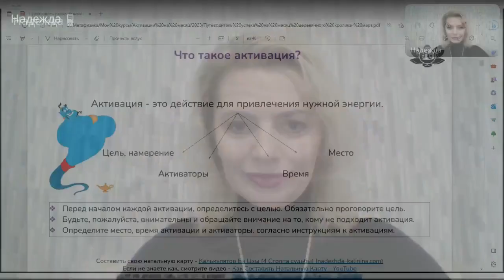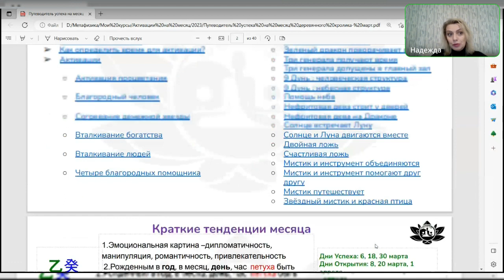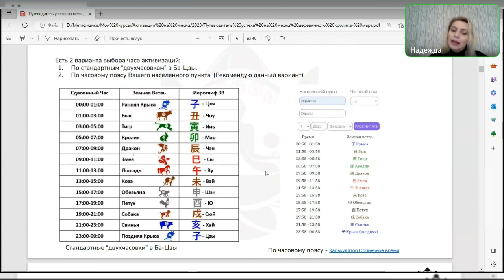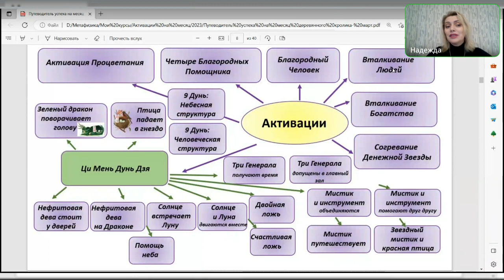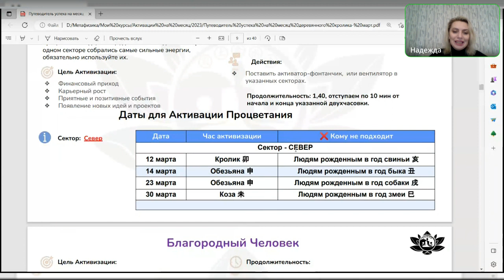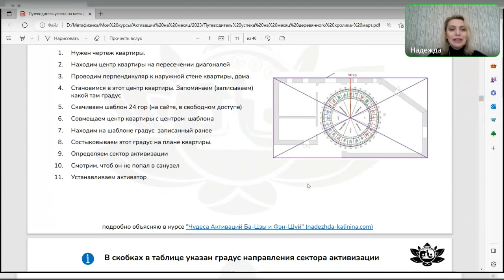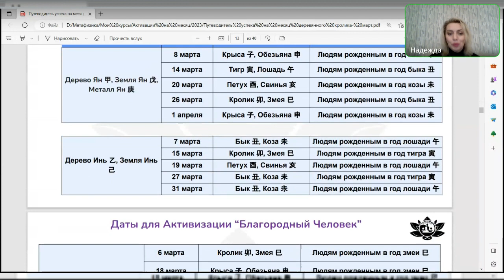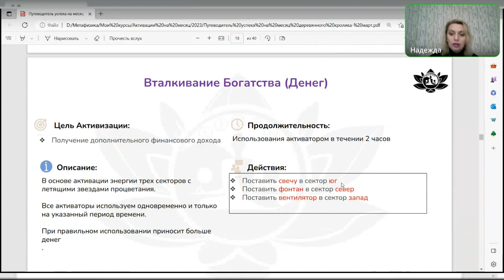Что такое активации. Механизм активаций. Путеводитель Успеха.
Здравствуйте, меня зовут Надежда Калинина - основатель и преподаватель Академии Метафизики. Более 11 лет изучаю Китайскую Метафизику. В концепции метафизики судьба человека складывается из  триединства: небо, человек, земля. Небо - это наша натальная карта рождения; Человек - наши мысли, поступки, поведение; Земля - окружающие нас энергии фен-шуй.